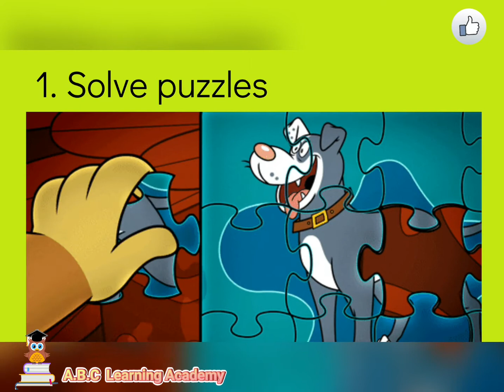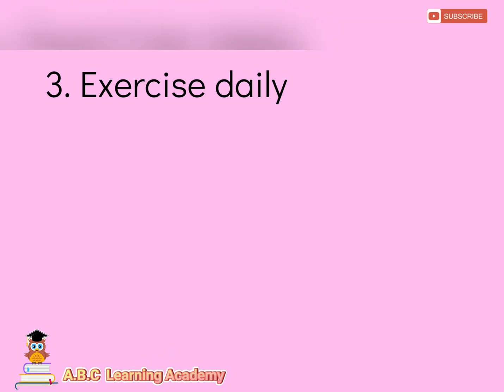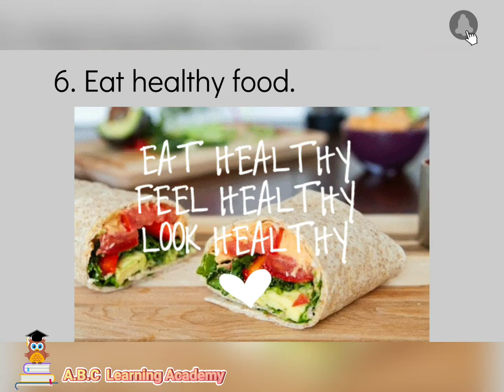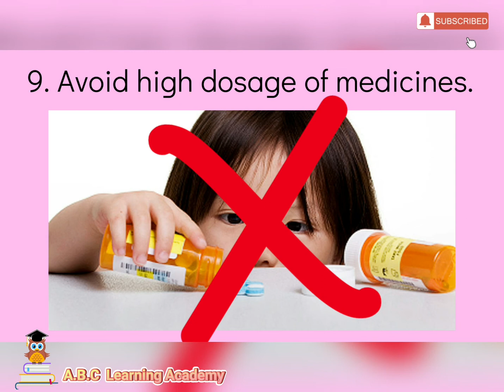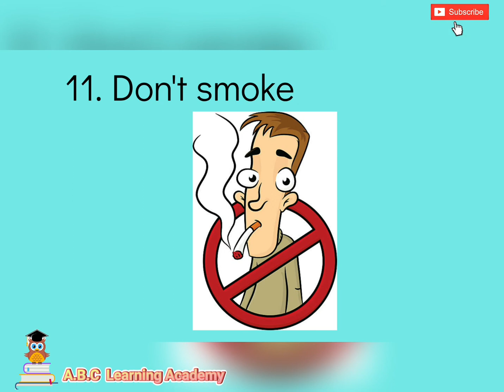ACTIVITIES TO IMPROVE HEARING | 1ST GRADE | ONLINE LESSON | SCIENCE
Hi there!
This video is helpful to us, to know the different  activities that we can do to improve our hearing. This can guide us on how we can avoid hearing loss.
Here are other videos regarding ears.

SOUNDS AND SOURCES OF SOUNDS

EARS AND HOW DO WE RECOGNISE SOUND